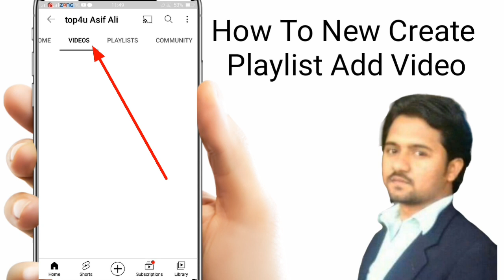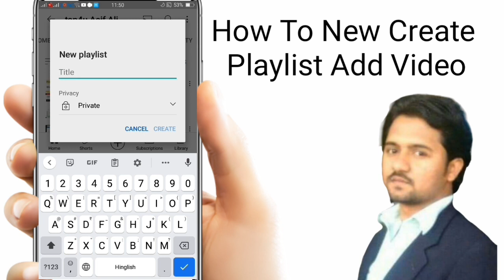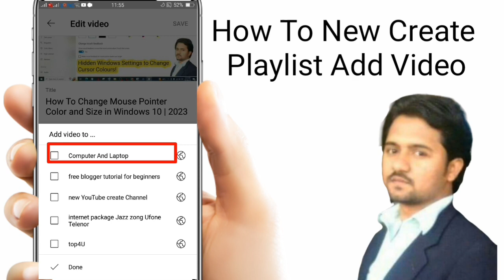how to create new playlist on youtube channel | new playlist mobile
Hi Friend is video mein bataya hai YouTube channel ki playlist Kaise new create ki Jaati Hai Kaise video add ki Jaati Hai playlist ke andar video acchi Lage to like kar dena channel ko subscribe kar lena

Technical Mr Asif

Facebook page Technical Mr Asif

Top4u Asif Ali